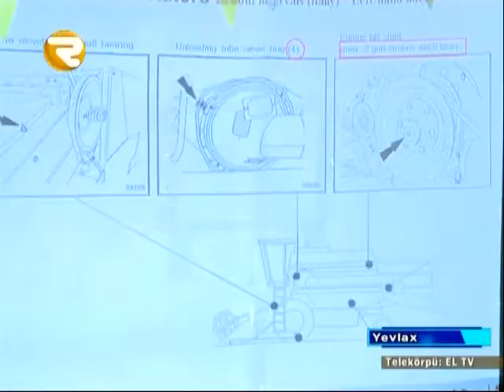ELMİR HƏSƏNOV REGİON XƏBƏR EL TV 16 04 2015